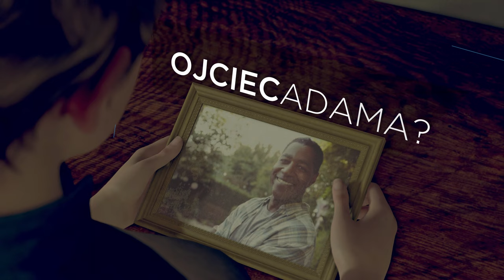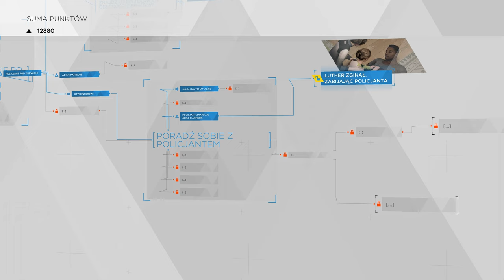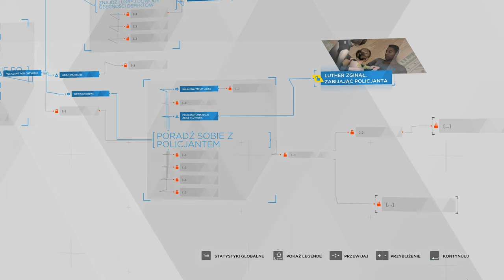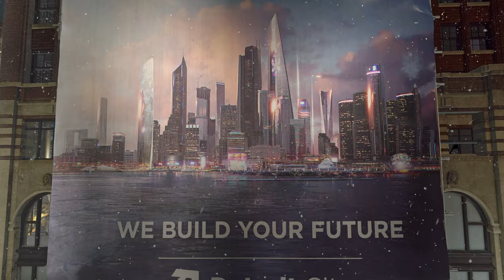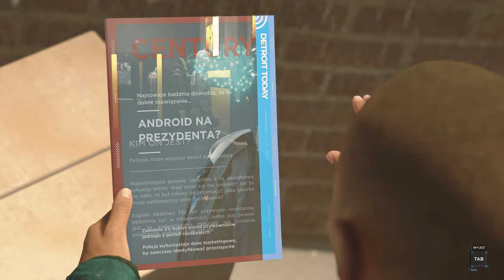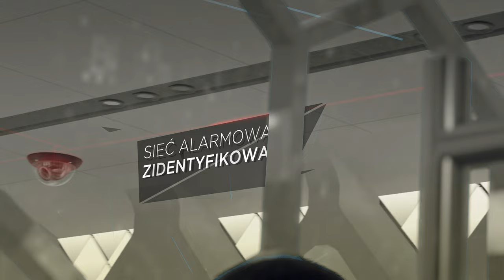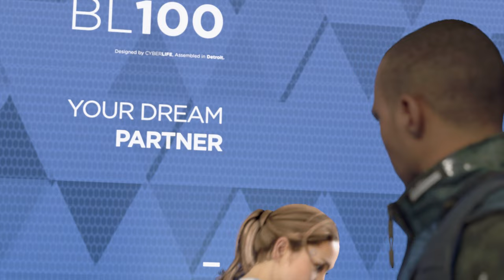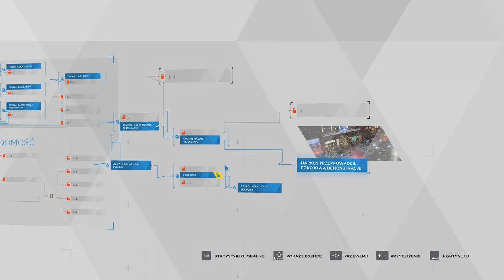Detroit Become Human - 11 W domu Rose i akcja Marcus'a 4k/60p